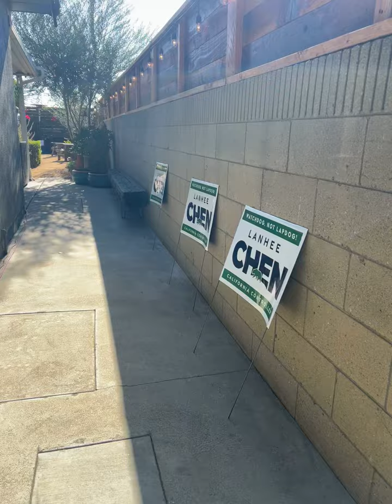Lanhee Chen for Controller Campaign Event